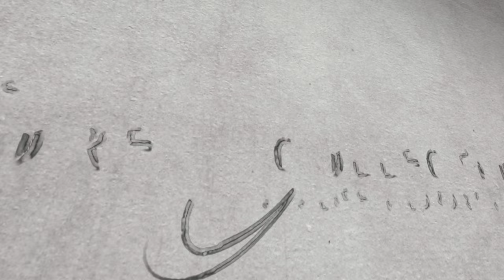Sculpting a Steampunk Octopus From Start to Finish | Time-lapse Video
This video summarizes my Steampunk Octopus sculpture series where I show the entire sculpting process from start to completion. This project was a lot of fun and I hope you enjoy the video as much as I enjoyed working on this piece.

Materials Used:
Monster Clay
Sculpting tools
Alcohol torch
Denatured Alcohol
Swivel sculpting stand

Want to see more of my cigar artwork? You can view more on the following sites: